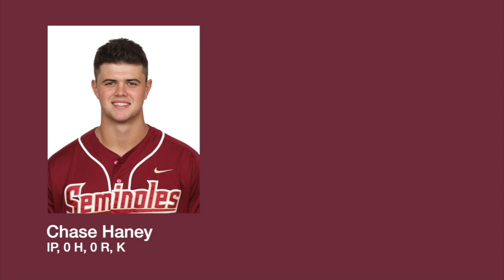'3 Hacks, 1 Guy': Wrapping up FSU's sweep over Maine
FSU takes all four from the Maine Black Bears to commence Mike Martin's 40th and final season. Martin is now 9 wins shy of 2,000. FSU back in action, Tuesday at Jacksonville vs. JU